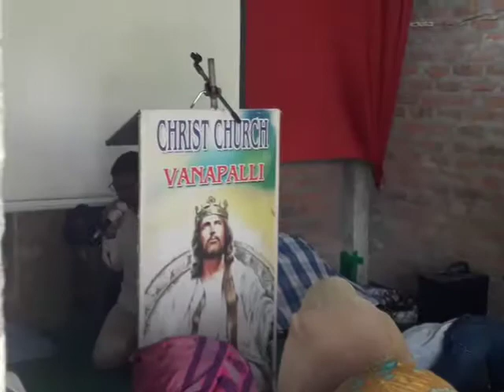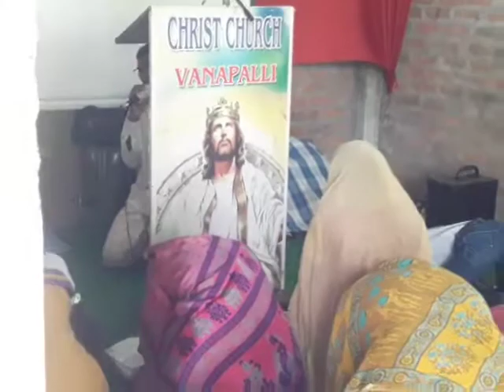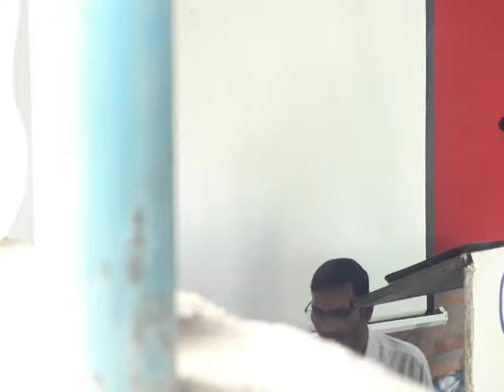PRARDINCHANI YONA PRARDINCHINA YONA